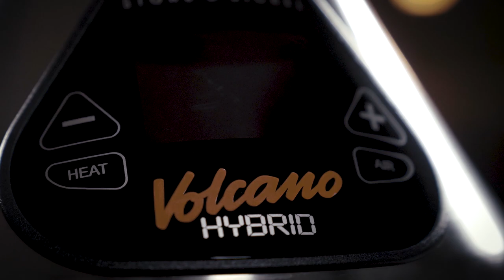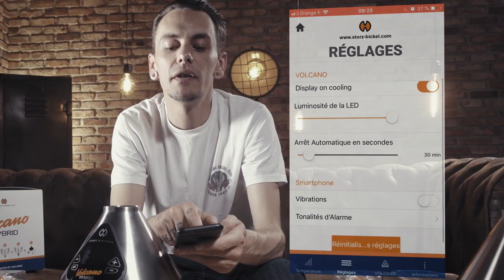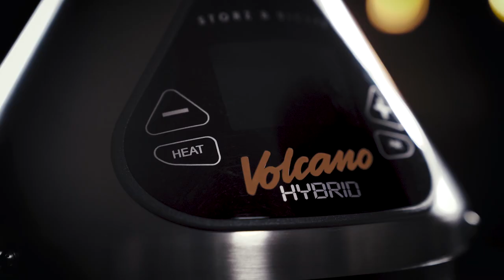VOLCANO HYBRID : REVIEW STORZ & BICKEL (FR)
Planete-sfactory vous propose dans cette vidéo une revue de la nouveauté de l’été le VOLCANO HYBRID de chez STORZ & BICKEL. La mise à jour du célèbre vaporisateur de salon qui offre maintenant une utilisation au tuyau !

Vous pouvez retrouver le lien des différents produits juste en dessous ainsi que la catégorie de nos vaporisateurs de salon ⬇

Pour tout contact, rends toi directement sur Instagram nous nous ferons un plaisir de répondre à ta demande.

La team S-factory

🕓 TIMESTAMPS :
0:00 Le Volcano Hybrid - Intro
0:30 Quelles sont les différences entre Volcano Classic et Digit ?
0:38 Les améliorations de l'Hybrid
0:48 Unboxing du Volcano Hybrid
1:39 Présentation et fonctionnement
2:31 Différences entre convection et conduction
2:39 Présentation et fonctionnement - suite
3:49 Avantages et inconvénients
4:00 Conclusion

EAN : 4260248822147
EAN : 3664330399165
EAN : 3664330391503